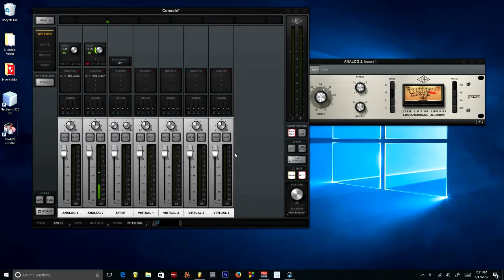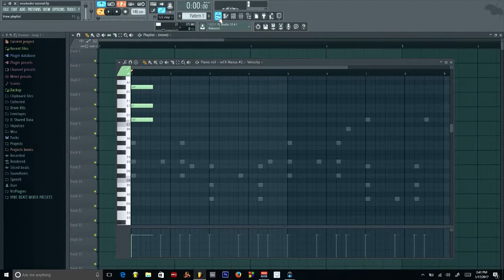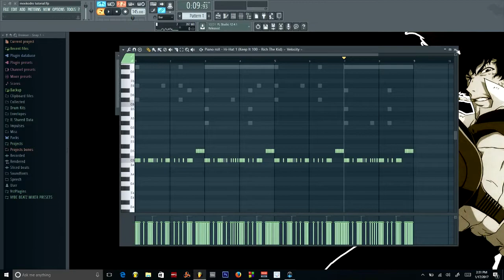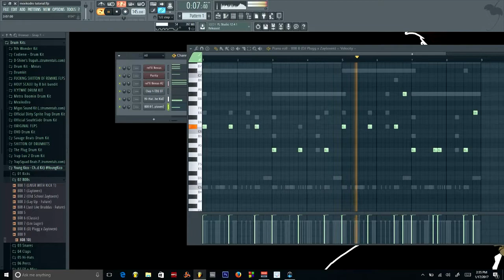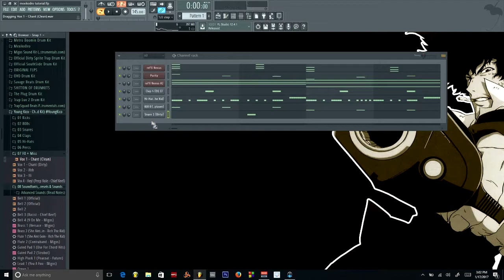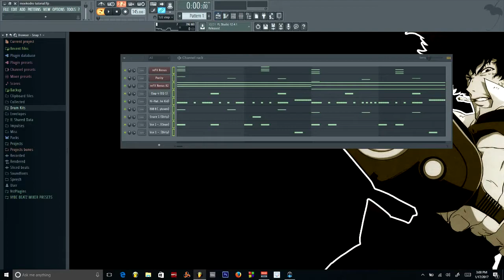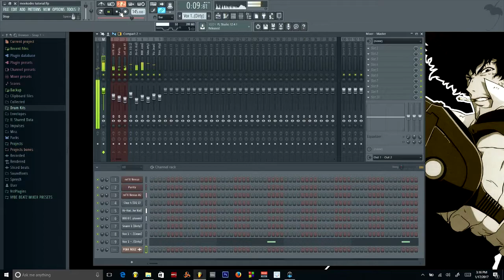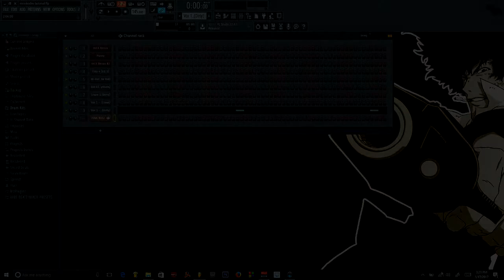How to make a MexikodroType Beat (FL Studio 12)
New BeatStars Page under construction!

If use must provide production credit to Leland Lavinci.
When I hit 3K subs I'm doing a giveaway and Carti tutorial!